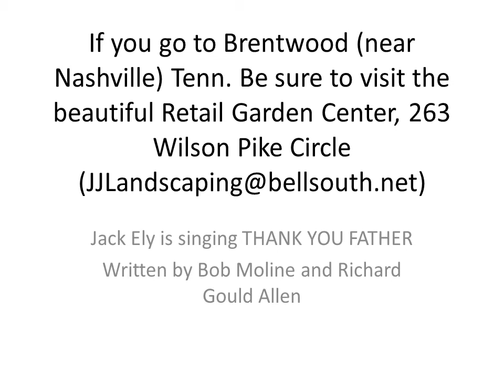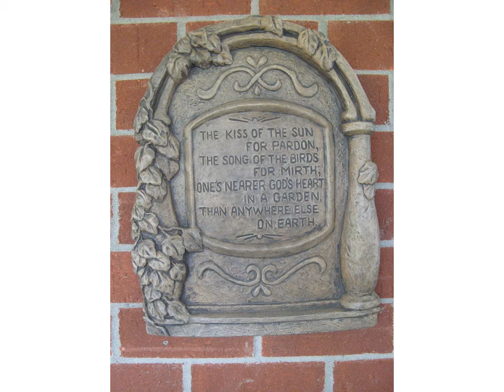Thank You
Listen to Jack Ely's Christian music with and "visit" a beautiful garden-nursery- WOW on both!!!